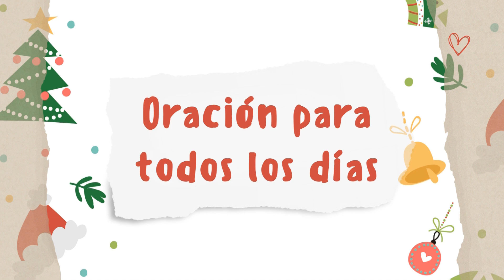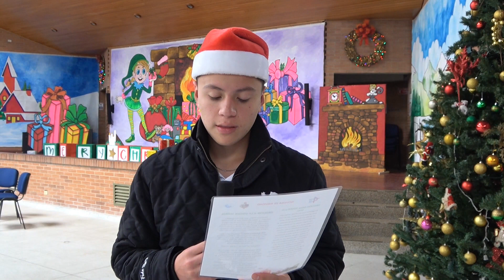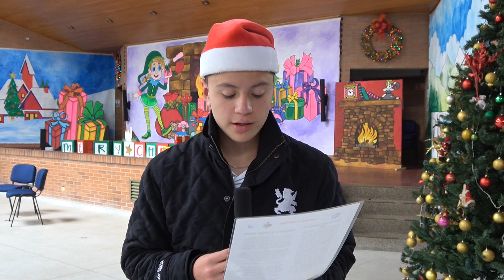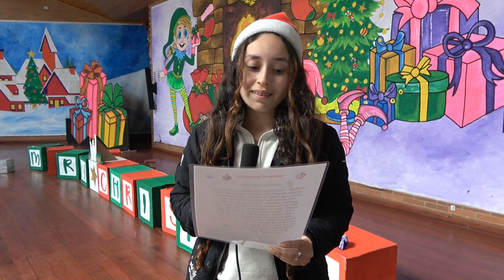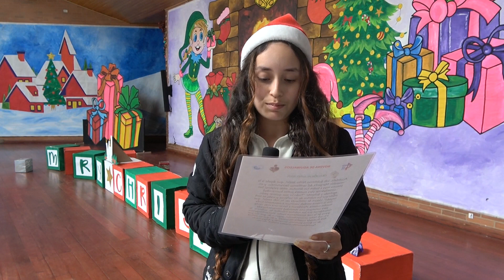Novena de Navidad 2022 - Día 9